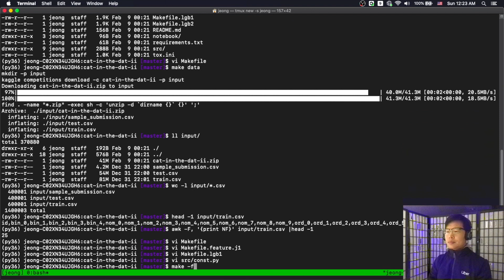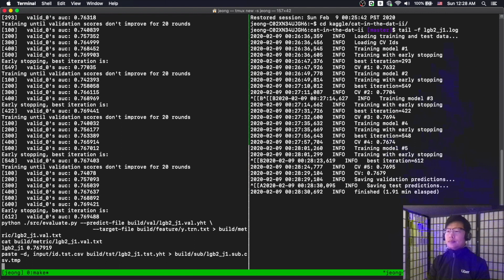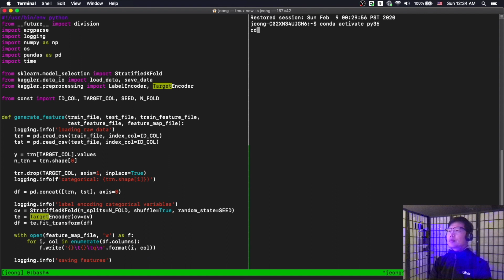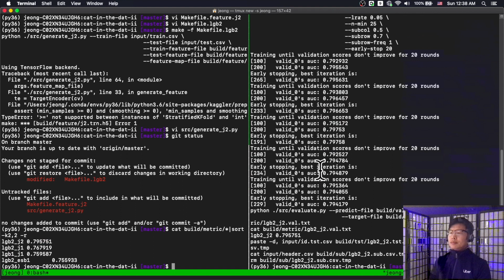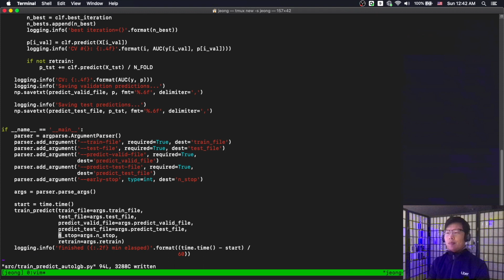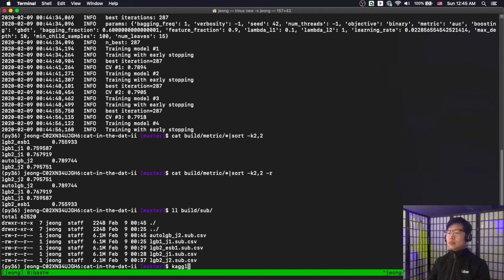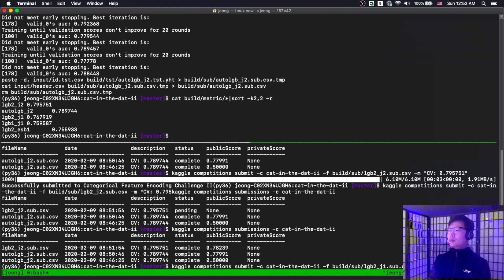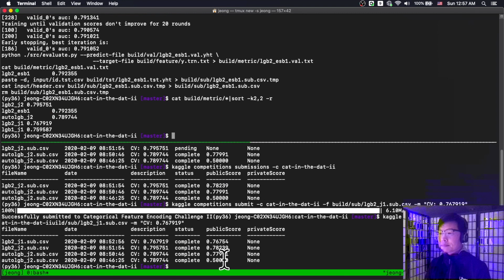Kaggle Competition Pipeline Demo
Episode #4: Kaggle Competition Pipeline Demo
- Comments are available in the subtitle. Please turn on the subtitle.
- Music: Any Song (아무노래) by ZICO (지코) - Copyright: Kakao M On behalf of: KOZ ENTERTAINMENT

Made by Kagglers, for Kagglers.

Kaggler TV uploads one video a week every Sunday at 10am Pacific Time.

You can find the schedule and request for contents at Kaggler TV GitHub: